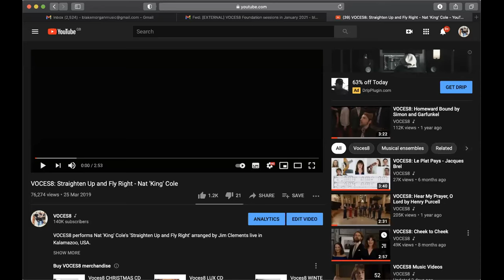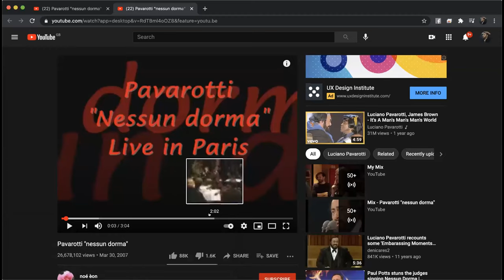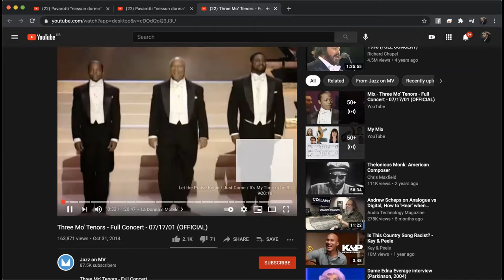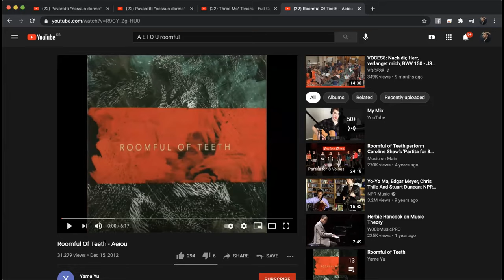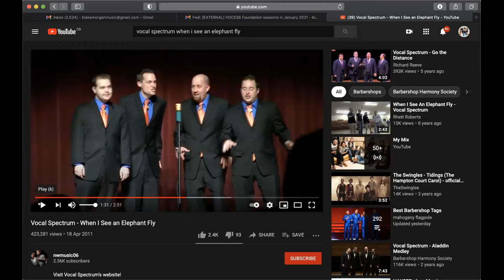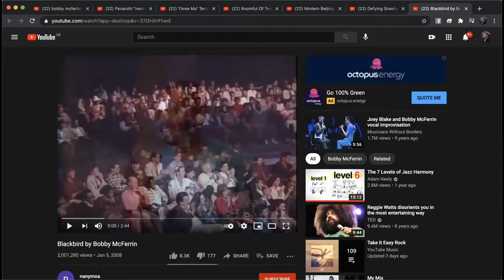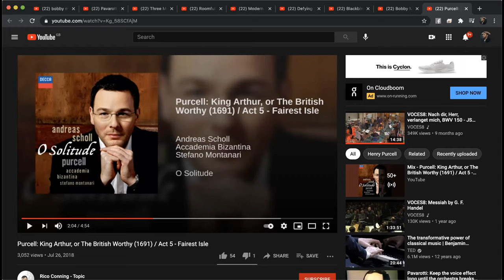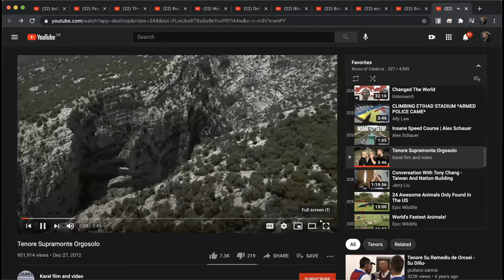Inspiration Week #15: Blake Morgan - Singing with Style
Blake Morgan is a tenor in Voces8, arranger, composer, guitarist, singer, harmony nut and incredibly nice guy. He talks with us and our students about his love of musical singing styles and we geek out with lots of examples on how you can adjust and adapt your style and bring out all the colours the human voice has to offer.
Fantastic session! Thankyou Blake